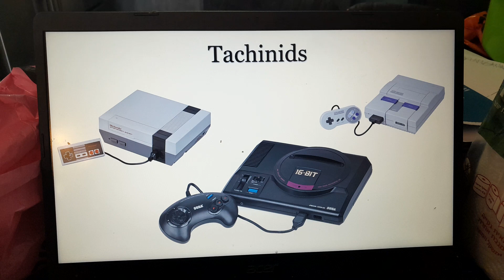Tachinids (An Adult Version Of Chuggington)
AVGN Created This Show

Did You Like Or Hate This Spinoff